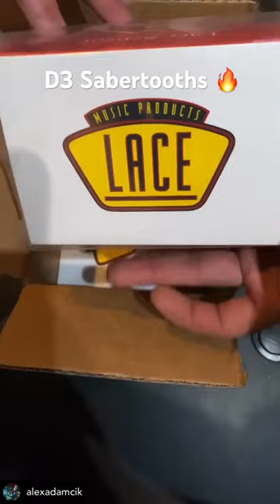Alex from DED loving his set of D3 Sabertooth Pickups 🤘🏼